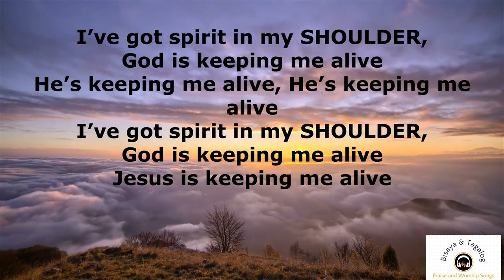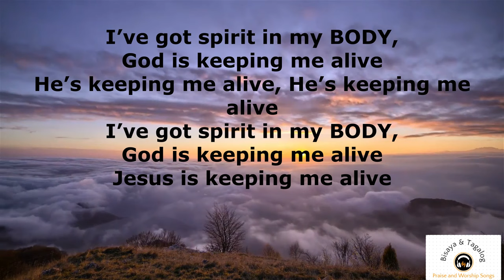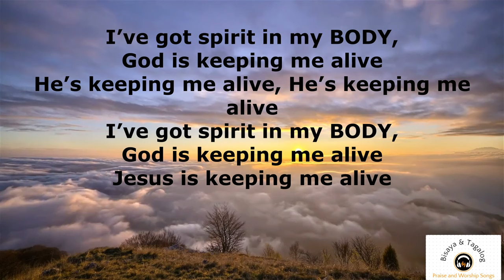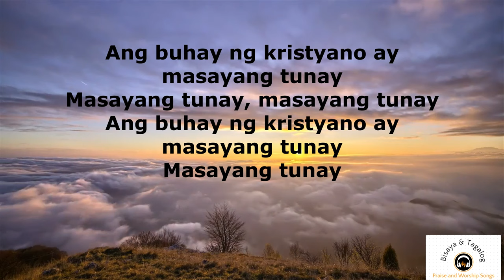ANG BUHAY NG KRISTIYANO (Ay Masayang Tunay) with Lyrics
BISAYA & TAGALOG PRAISE AND WORSHIP SONGS is here to inspire you about God's goodness and faithfulness through songs. Also to encourage you to continue your journey in life and remind you to always trust our Living God.

ANG BUHAY NG KRISTYANO
(Ay Masayang Tunay)

Ang buhay ng kristyano ay masayang tunay
Masayang tunay, masayang tunay
Masayang tunay

I’ve got spirit in my HANDS, God Is keeping me alive
He’s keeping me alive, He’s keeping me alive
Jesus is keeping me alive

HEAD►SHOULDER ► HIPS ► BODY
(YOU CAN ADD: HEART, KNEES & FEET)

***The purpose of this video is to share the song to all who can understand BISAYA & TAGALOG in the WHOLE WORLD so they can use it in teaching, preaching, worshiping and whatever ministry God has entrusted to them.***

christian songs
christian song tagalog
bisayan christian song lyrics
tagalog praise and worship songs
cebuano contemporary worship
bisaya christian songs
tagalog christian songs
worship song lyrics
tagalog bisaya praise and worship songs
tagalog contemporary music
gospel worship songs
christian song list
filipino gospel songs
pinoy christian music
godly music
church songs
special number
tagalog wonderful music